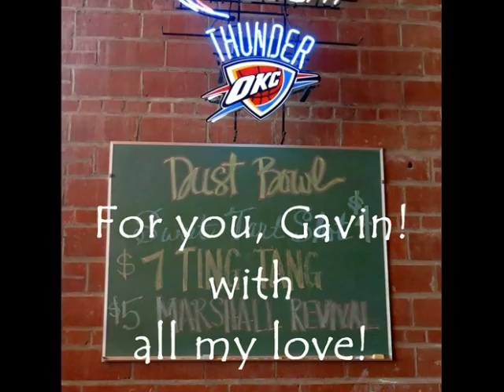Gavin's 6th Birthday Party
Gavin's birthday party held at The Dust Bowl, Tulsa, OK 2015